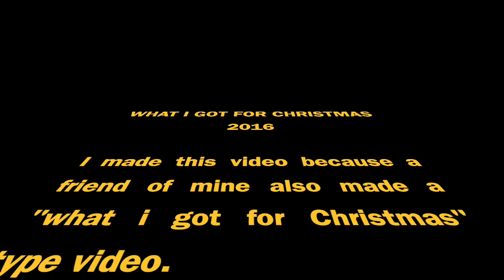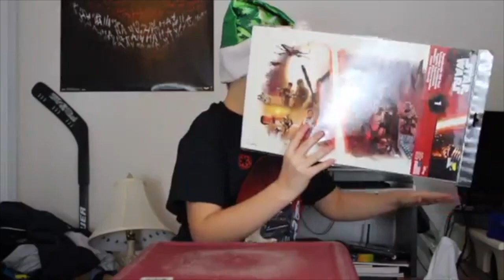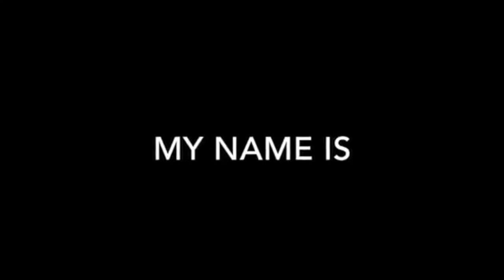What I Got For Christmas 2016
I randomly decided to fix up this largely unedited footage from 2016. Enjoy! Congratulate the hilarity of my eight-grade self!